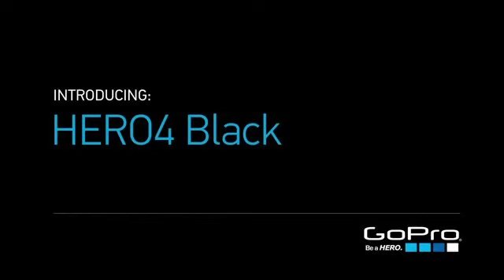Gopro Lee valley velopark third part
riding in VeloPark